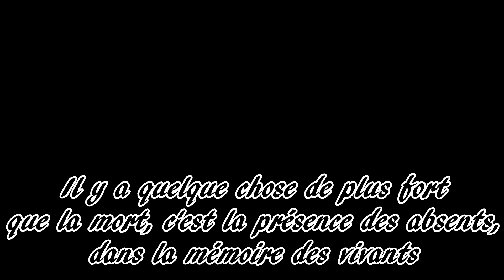Hommage à Tiffany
page FB Olivier Parent